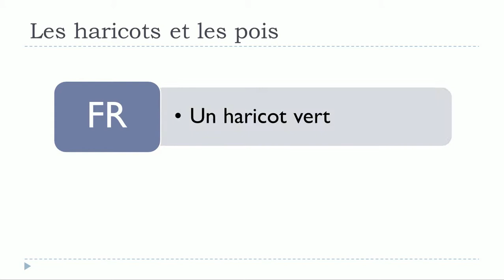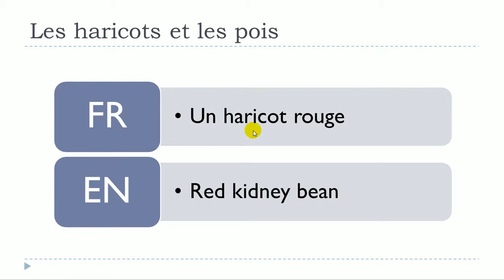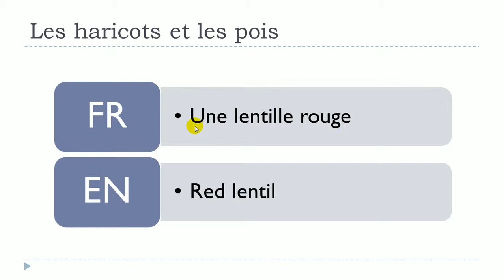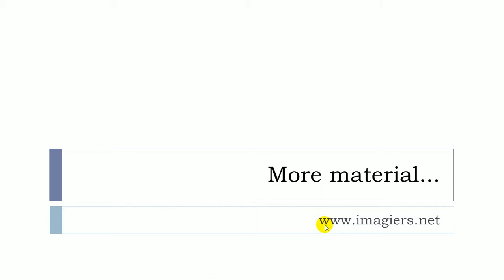French Mooc # Unit 13 = Lesson P = Les haricots et les pois